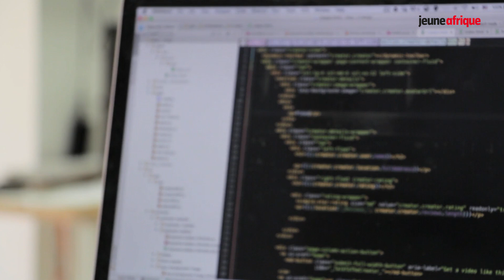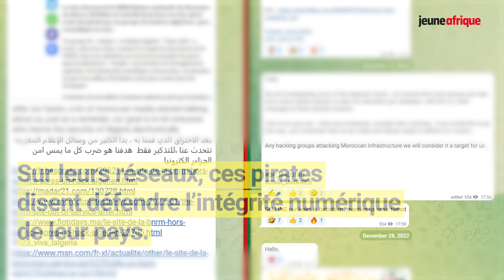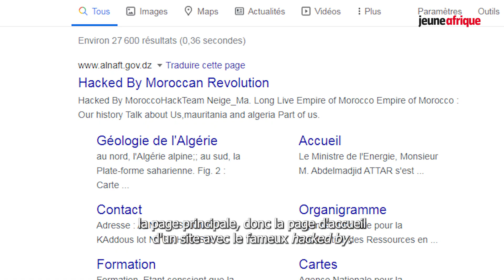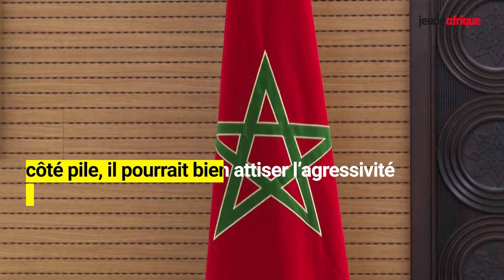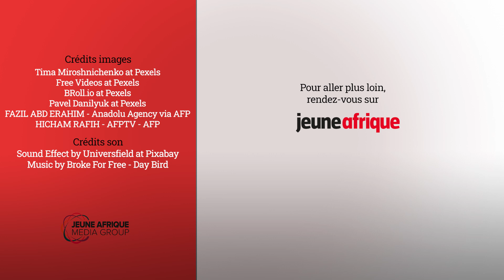Espionnage et « hacktivisme » : la cyberguerre entre le Maroc et l’Algérie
Depuis 2020, les institutions gouvernementales marocaines et algériennes sont régulièrement attaquées par des collectifs d’« hacktivistes ». Une guerre numérique à la lisière de l’espionnage et de la cybercriminalité.
Qui sont les groupes qui mènent ces attaques ? Comment opèrent-ils ? Quelle menace représentent-ils pour la sécurité numérique au Maghreb ? Décryptage en vidéo.